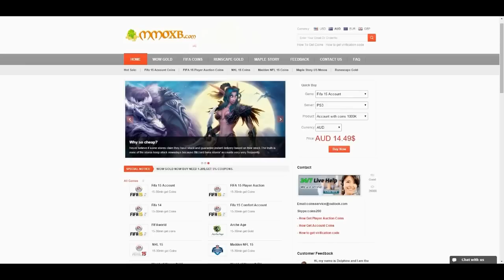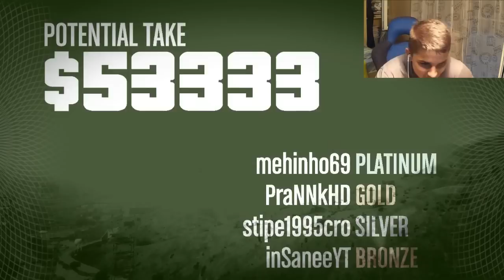GTA 5 HEIST - THE PRISON BREAK W/Stipe Balkan 95, inSanee, Mehinho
I pozdrav svima ljudi kao sto vidite igrali smo gta 5 online heist sa 3 moje kolege i nadam se da ce vam se svidjeti.
I ISKORISTITE DISCOUND CODE '' PraNNkHD '' ZA 5% MANJU CIJENU :D